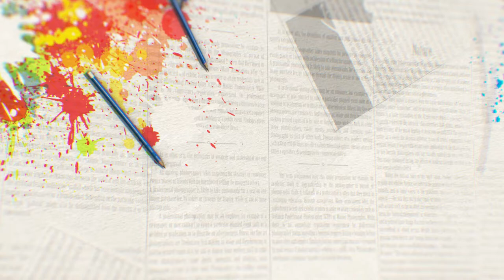Episode 105 - Alexandra Pacheco - Life's Ladder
Summary:

In this episode of the Tragedy Academy, Jay welcomes gymnast turned firefighter Alex Pacheco. Alex shares her journey battling with body dysmorphia on top of a slew of other medical conditions starting from a young age. Her story is a testament to what can happen when you fight for what's right no matter how much you're hurting inside.

Key Points:

🪙 Shifting social currencies
💃 Getting into dance
⚕️ Medical diagnosis
🤘 Learning ASL
👩‍🚒 Pursuing firefighting
🥺 Changing your body due to body dysmorphia